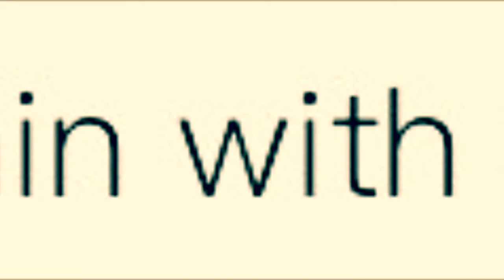Thaibombs & SDS Academy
Top Seminare bei den Thaibombs und SDS- Academy